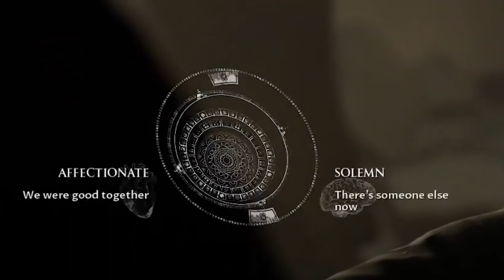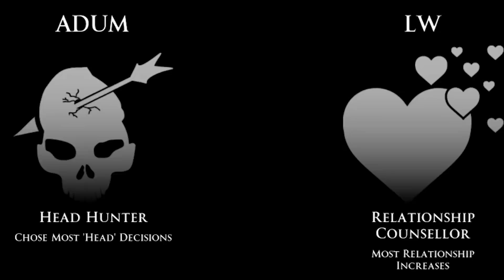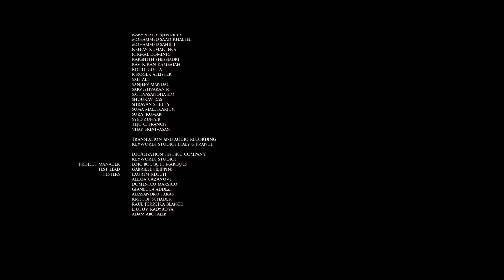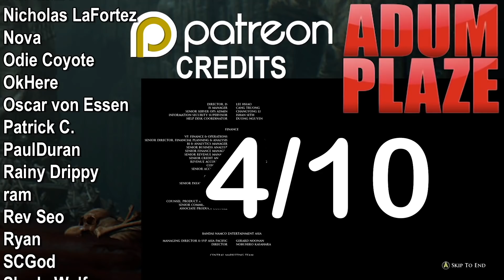YMS Plays: House of Ashes - COMPLETE